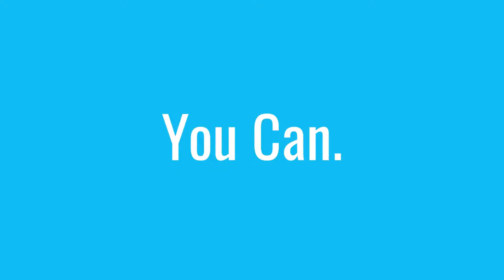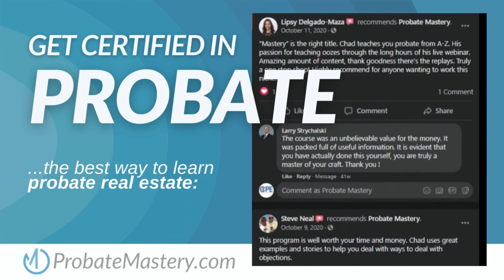Live Probate Role Play: Handling objections about cost when cold calling probates | Probate Scripts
probate probatescript probatetraining Real Estate Probate Leads Training: How to call probate leads and handle common probate real estate objections about the cost of services you and your probate vendors offer | Live Probate Role Play and tips for probate scripts.

In this highlight, Rich is seeking advice for handling seller objections when cold calling probates. When he gets the chance to speak to probate leads and handle other common objections with his probate USP, he is finding many personal representatives assume he is asking them to pay for services.

Many times, probate sellers assume that you're trying to sell them probate services, or that probate help without upfront costs is too good to be true.  When you recognize a probate prospect thinks and feels this way, your first step is to understand.

Chad Corbett jumps into a probate scripts role play with Rich to demonstrate how to use tactical empathy and follow-up questions to keep a personal representative on the phone long enough to build trust and interest. Chad demonstrates how to talk to probates in a way that addresses concerns and offers clarity.

Learning how to call probate leads will greatly improve your probate lead gen AND your overall real estate cold call success.  To learn more about the probate niche and becoming a probate real estate agent/investor,

Looking for a role play partner to practice your probate leads script and build the confidence before you start calling probate leads?

This highlight is part of a playlist of tips about building a vertically-integrated probate business, marketing probate services to probate leads, and leveraging your probate team to get the work done.

Chad Corbett's Probate Certification Course Learn more about the #1 rated probate real estate certification course and earn your Certified Probate Expert designation.

Join our Facebook community, Estate Professionals Mastermind (for more than just the probate niche, and probate course completion is not required)

Check out more probate content from Estate Professionals Mastermind (More than a probate mastermind!), including video and probate podcast streaming options

Not all the leads probate experts work with are probate leads, but so many alumni of Chad Corbett's probate course say real estate cold calls got easier in general after they learned the Probate Mastery approach.  Make sure you subscribe to Chad Corbett Probate Training for more tips on calling probates, handling probate objections, and improving your probate real estate script, to take Chad's full probate class.